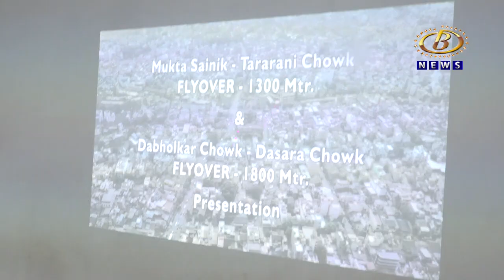तावडे हॉटेल ते शिवाजी पुलापर्यंत उड्डाण पूल बांधण्याचा आराखडा ५ मार्चपूर्वी शासनाला पाठवावा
तावडे हॉटेल ते शिवाजी पुलापर्यंत उड्डाण पूल बांधण्याचा आराखडा ५ मार्चपूर्वी तयार करून शासनाला पाठवण्याची माजी आमदार अमल महाडिक यांची महापालिका प्रशासनाला सूचना